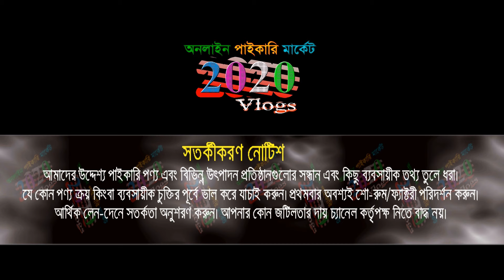চকবাজার ইমিটেশন জুয়েলারি পাইকারি মার্কেট | imitation jewelry wholeslae market dhaka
চকবাজার ইমিটেশন জুয়েলারি পাইকারি মার্কেট | imitation jewelry wholeslae market dhaka imitation jewelry | chawkbazar wholesale market,

🏠 ফাইজা এন্টারপ্রাইজ
মমতাজ টাওয়ার (আন্ডার গ্রাউন্ড)২/এ, জেলা রোড, চকবাজার-ঢাকা
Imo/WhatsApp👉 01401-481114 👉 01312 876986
🚺নতুন ব্যবসায় ইচ্ছুক বেকারদের জন্য থাকছে বিশেষ সুযোগ-সুবিধা।
1️⃣সারাদেশে কুরিয়ার-কন্ডিশনে পাইকারি বিক্রয় করা হয়।
👉 বিজ্ঞাপনের জন্য যোগাযোগ করুন : ☎ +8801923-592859